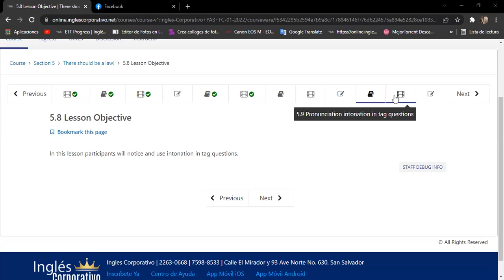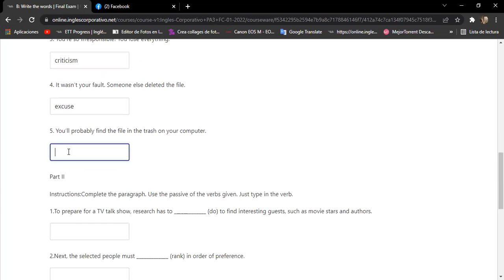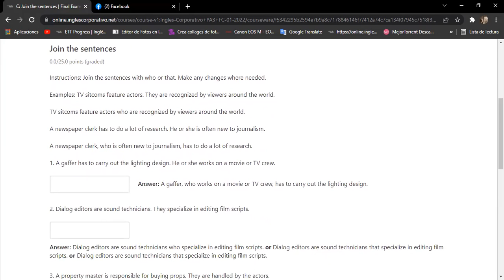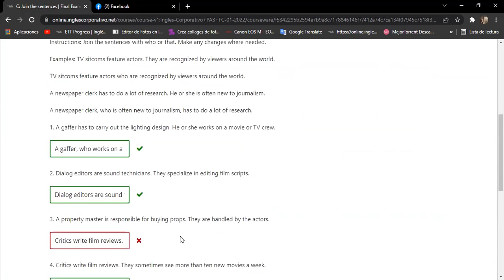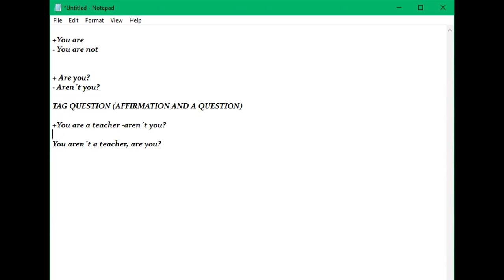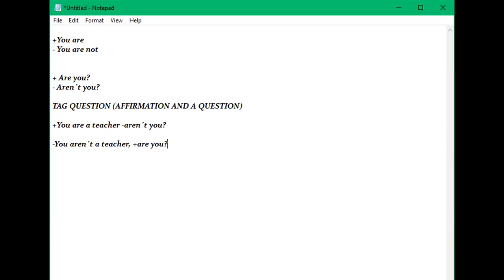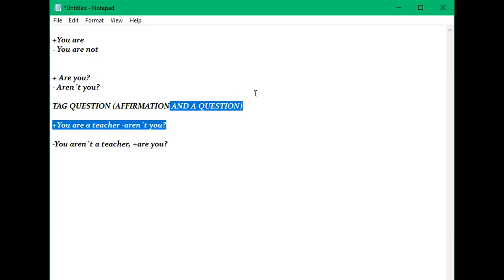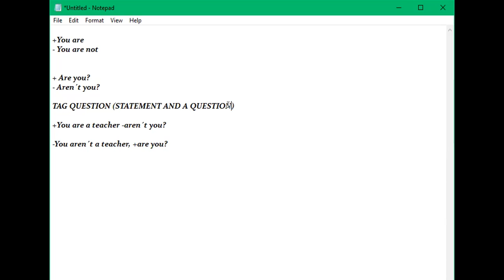Ingles Corporativo-Day 16 Final Day